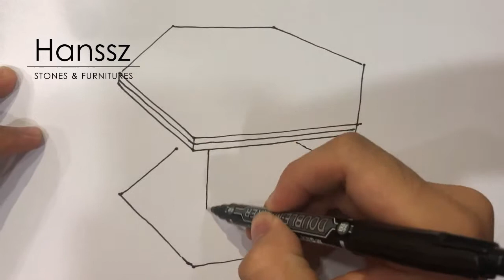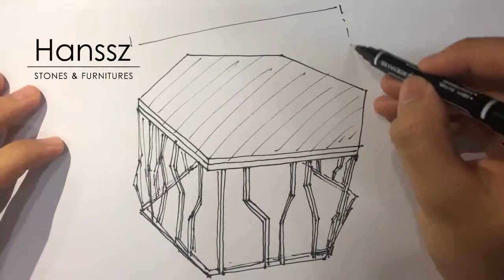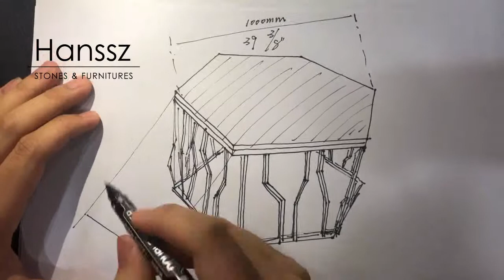Hanssz Custom Furniture Coffee Tables Drawings